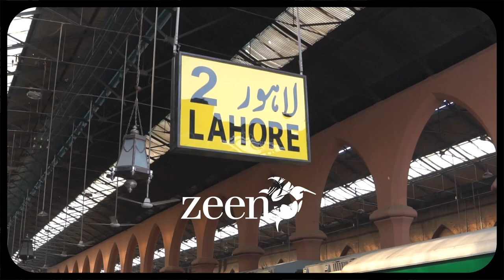Zoe Cambric Unstitched & Pret Collection 2019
A whimsical story that entails a journey of friendship, joy and all those beautiful memories they share.